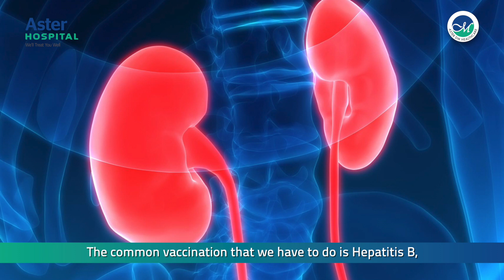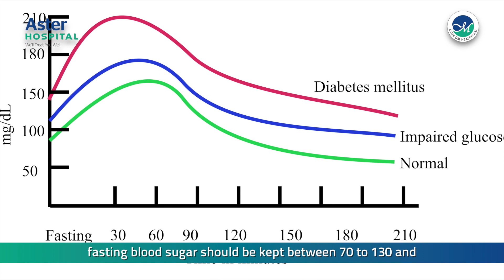Treatment of Chronic Kidney Disease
The treatment of Kidney Disease usually consists of measures to help control signs and symptoms, reduce complications, and slow progression of the disease. Watch this video of Dr. Manu G Krishnan, Specialist Nephrologist at Aster Hospitals, UAE educating us on the treatment options of Chronic Kidney Disease. For more details and complimentary kidney check up,